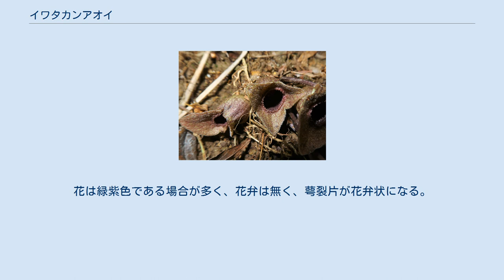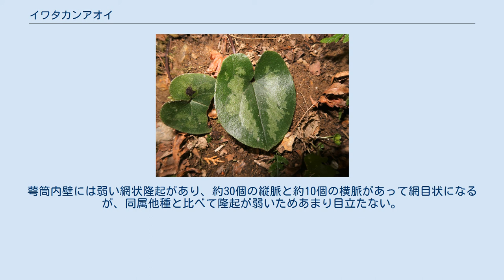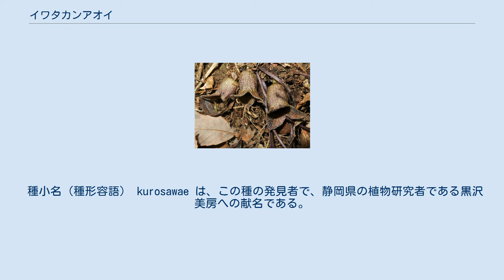イワタカンアオイ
イワタカンアオイ（磐田寒葵、学名: Asarum kurosawae）は、ウマノスズクサ科カンアオイ属の常緑の多年草。
 葉に長い葉柄があり、暗紫色になる。
葉身は円形または卵形で、長さ、幅ともに5-7cmになり、先端は鋭頭から広円形、基部は深い心形になる。
葉の表面は暗緑色で光沢がなく、短毛が散生し、雲紋状の白斑が入ることもある。
葉は同属のヒメカンアオイに似るが、同種と本種では開花時期が異なる。
 花は10-11月に咲き始め、翌年3-5月まで見られることもある。
花は緑紫色である場合が多く、花弁は無く、萼裂片が花弁状になる。
萼筒は丸みのある鐘形または円筒形で、長さ12-14mm、径12-14mmになる。
萼筒の入口は口環の発達が弱いため広くなる。
萼筒内壁には弱い網状隆起があり、約30個の縦脈と約10個の横脈があって網目状になるが、同属他種と比べて隆起が弱いためあまり目立たない。
その表面には多細胞の微毛が密生する。
萼裂片は卵状三角形で、長さ10-12mm、萼筒より短く、斜めに開き、表面には萼筒内壁の微毛と同様な毛が連続して生える。
雄蕊は12個あり、花糸は葯より長い。
花柱は6個あり、先は角状となって直立して萼筒の入口まで達する。
 日本固有種。
本州の東海地方に固有で、静岡県磐田市付近および静岡県と愛知県の県境付近に分布し、低地から低山地の広葉樹林の湿った林床に生育する。
 種小名（種形容語） kurosawae は、この種の発見者で、静岡県の植物研究者である黒沢美房への献名である。
 静岡県の高校教師で、植物研究者である黒沢美房は、1965年に静岡県磐田市の林下でカンアオイに似た植物を採集し、杉本順一に生苗株を提供した。
杉本はこの種について、萼片に細毛があること、萼筒内面の網目突起が著しく細密であることなどから、1968年、この種を新種として、『北陸の植物』The journal of geobotany、Vol.16, No.2 に記載発表した。
 絶滅危惧II類 (VU)（環境省レッドリスト） （2017年、環境省。2000年レッドデータブックまでは、絶滅危惧IB類(EN)。）